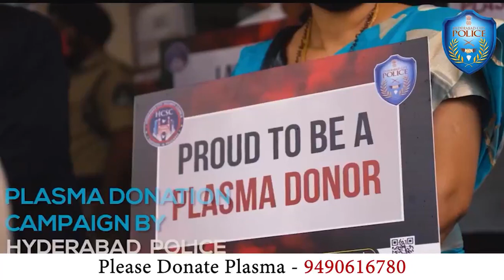ప్లాస్మా పై హైదరాబాద్ పోలీసుల ప్రోమో ||hyderabad police awareness camp promk